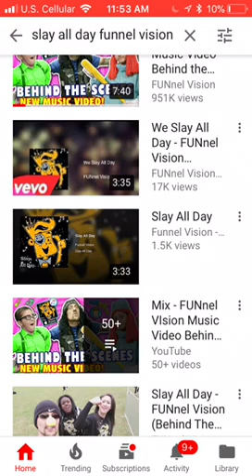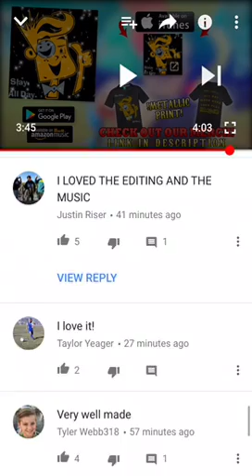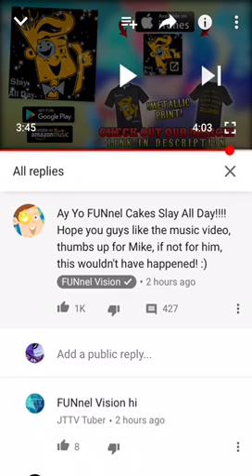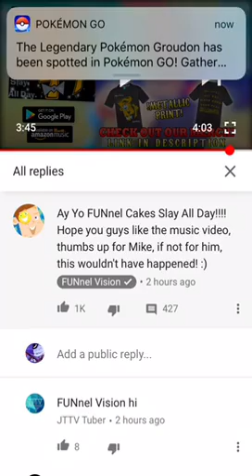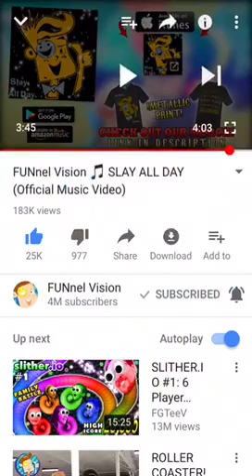REACTION TO FUNnel Visons new song slay all day!!!! AWESOME Song ❤️❤️❤️🤩🤩🤩!!!!